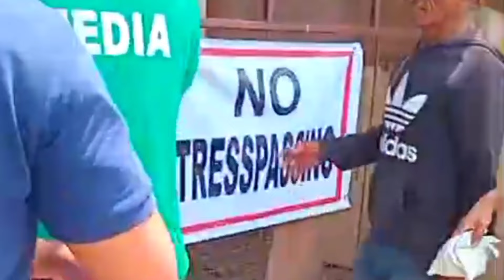NAGKAGUBOT! ANG DEMOLITION SA UPPER PALALAN, BRGY. LUMBIA CAGAYAN DE ORO., June 4,2024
🎥 Ctto